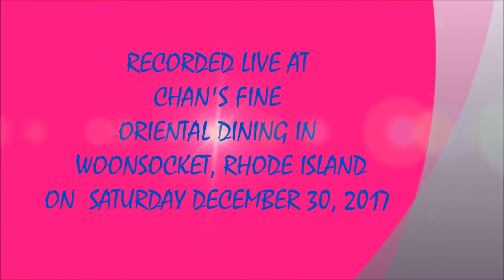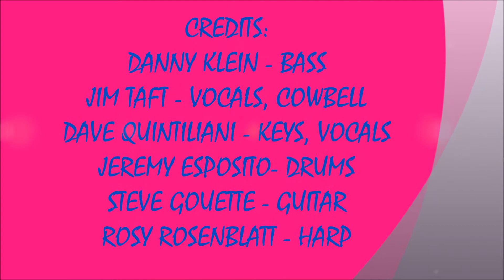I DO - DANNY KLEIN'S FULL HOUSE (12/30/2017)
LIVE SATURDAY NIGHT AT CHAN'S SOUNDS #3 ! I DO - DANNY KLEIN'S FULL HOUSE BAND !
RECORDED LIVE AT CHAN'S IN WOONSOCKET, R.I. ON SATURDAY DECEMBER 30, 2017.